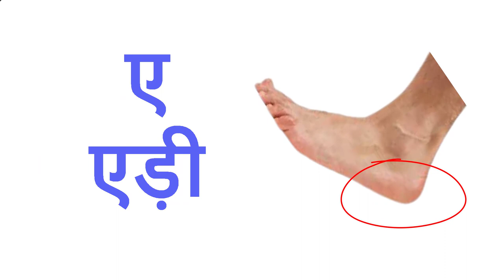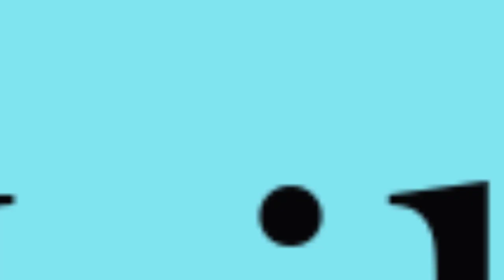क से कबूतर, ख से खरगोश, हिंदी वर्णमाला,क ख ग, अ आ इ ई, K se kabutar, Hindivarnamalaand pictures